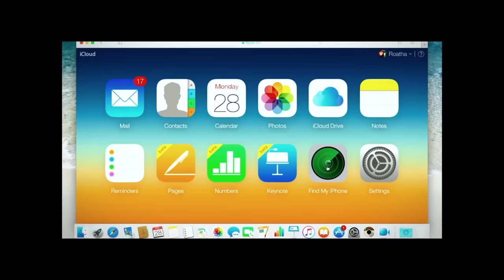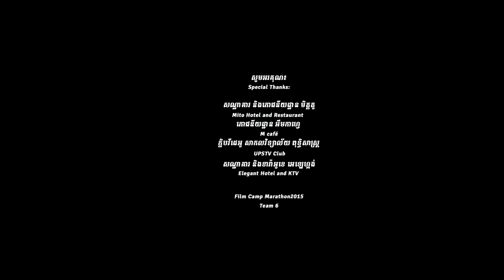Team 6: Phone (ទូរស័ព្ទ)